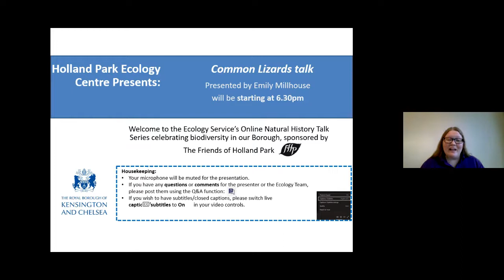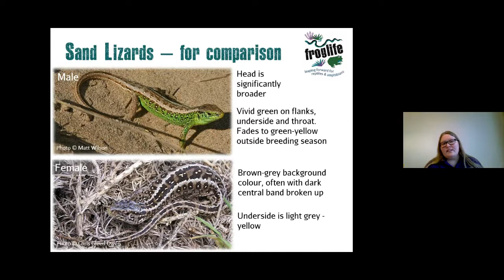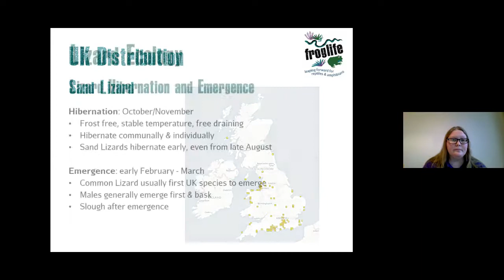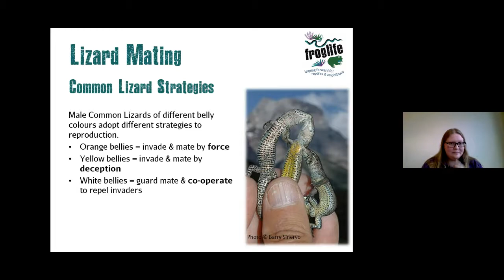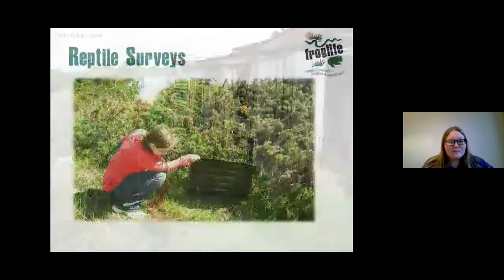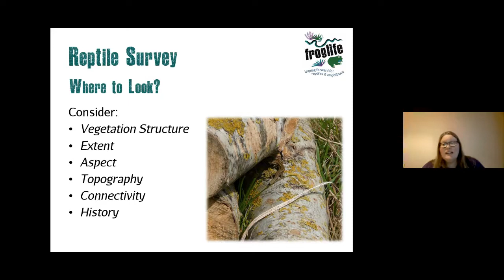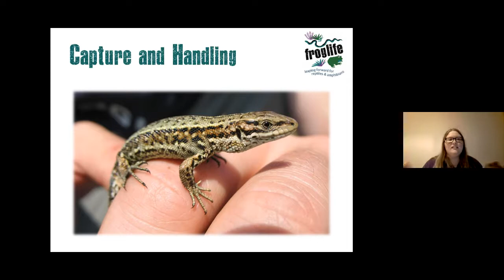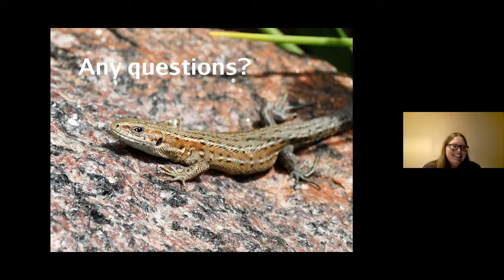Common Lizard Talk | Thursday 3 September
Common lizards are the only native species of reptile found in Kensington and Chelsea. An expert from the national reptile and amphibian conservation charity Froglife discusses the natural history, conservation and threats to survival of common lizards in this fascinating talk.